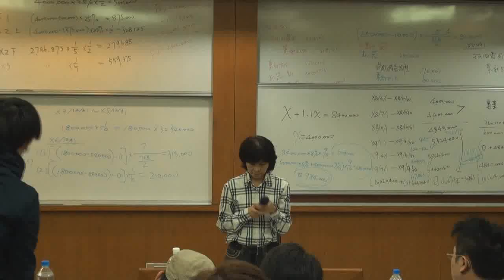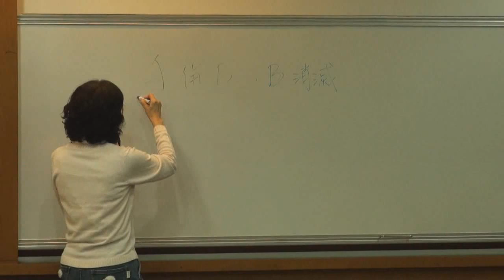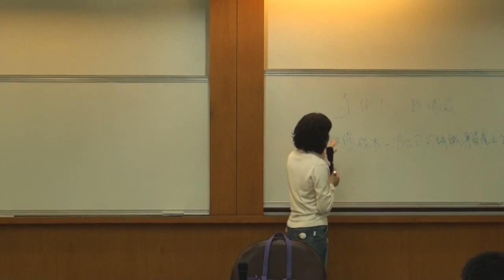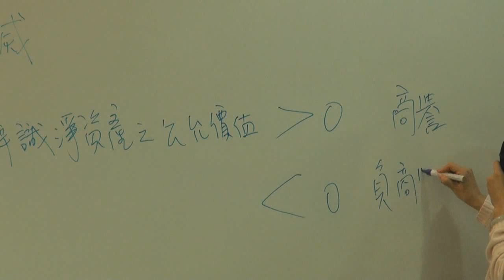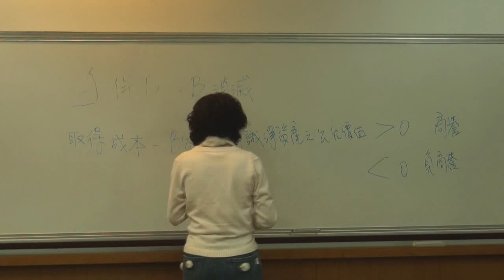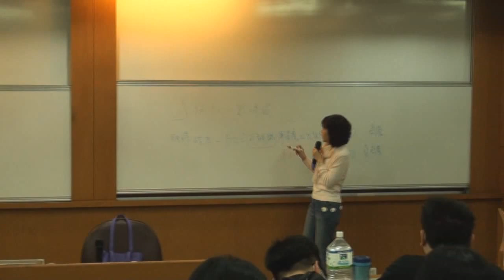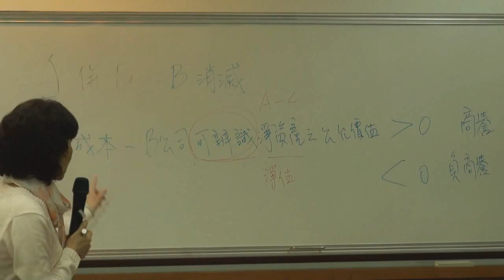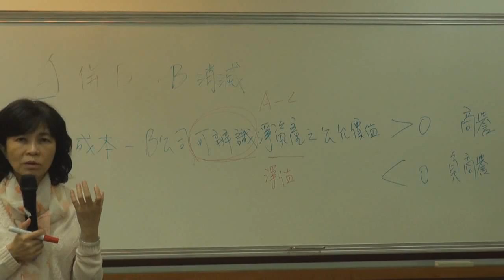《國立中山大學開放式課程》中級會計學(一) (林玉華老師) 67